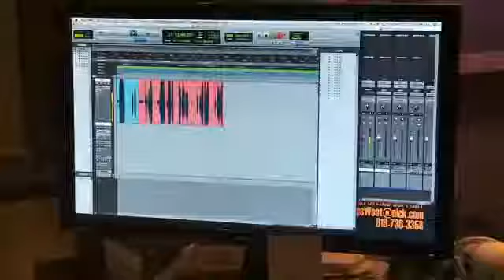Rise of the Ninja Turtles Meet the Voice Cast 2018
Rise of the Teenage Mutant Ninja Turtles 2018 cartoon in 2D Kat Graham